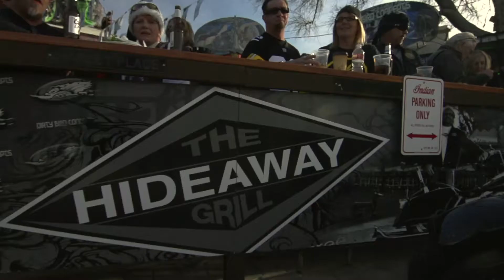Cave Creek Rally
Bike week is a mandatory date to set aside for all motorcycle enthusiast in Arizona. One of the backbones of this week is the Cave Creek Rally at The Hideaway Grill.